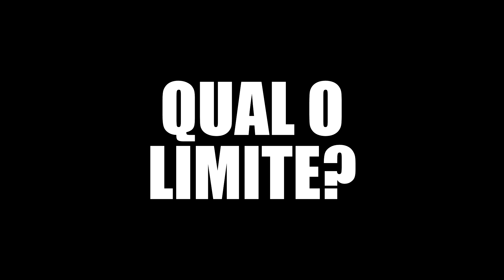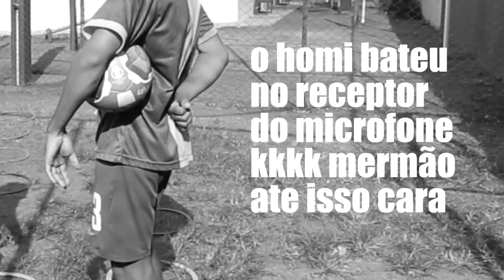Ele NÃO VESTIU a camisa do Fortaleza e não teve o Desafio - Kaiozin VS Pobretion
Kaiozin VS Pobretion